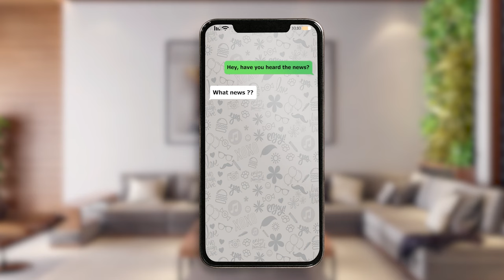Hassle Free, Wholesome, Fresh & Delicious I China Bistro Live Kitchen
We are extremely pleased to announce CHINA BISTRO LIVE KITCHEN,  Party Catering Reinvented to a live, quick & interactive format dishing out wholesome meals with super fresh ingredients.

CHINA BISTRO LIVE KITCHEN designed to help discerning hosts like you to plan your intimate parties with zero hassle. We bring you two amazing packages to choose from and a wide range of benefits for a premium hosting experience that you will cherish forever.

USP's
Hassle Free  I  Hygienic  I  Engaging  I  Fresh  I  Wholesome
Quick Set-up I  Unbeatable Value  I  Crave worthy Classics

Book Now.